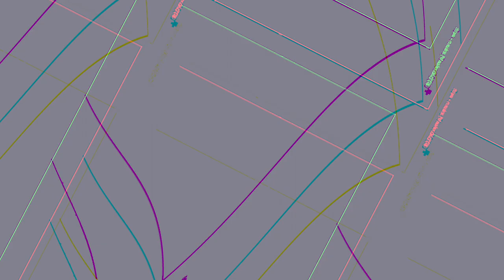[EPILEPSY WARNING] Movie 23 10 23 01h45m19s